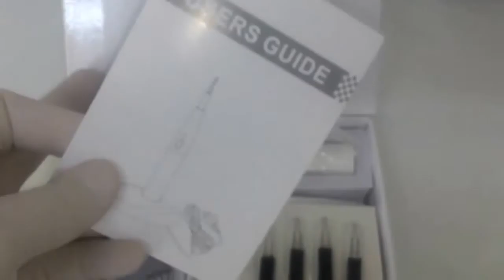Unboxing Electric Gutta Cutter Dentbear.com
Galaxy Gutta Cutter
It is a wireless electronic device that aids in cutting of gutta percha at the end of endodontic treatment .
The Easy GP Cutter has a flexible and ergonomic design, this makes it convenient to operate and enhances the ease of use.
The use of this device can greatly reduce the time taken to complete the final stages of endodontic treatment.
Eliminating the need for the use of heating hand instruments for sealing the root canal, The Easy GP Cutter exhibits fast heating in a very short time frame.
The inclusion of 4 heating tips of different shapes, makes the use of this device versatile.
FEATURES :-

Wireless, flexible convenient to operate.Fast heating upto 160 degree C in 2 seconds.
Rechargeable battery.With 4 different shapes of heating tips.The heating tips can be autoclaved, sterilized.
Time saving.
Kindly Note- Charge the cutter for 2 hours before first use.
CONTENTS :-

1 Unit.